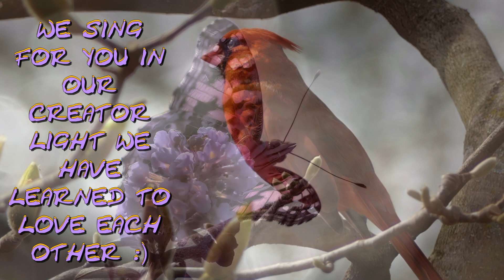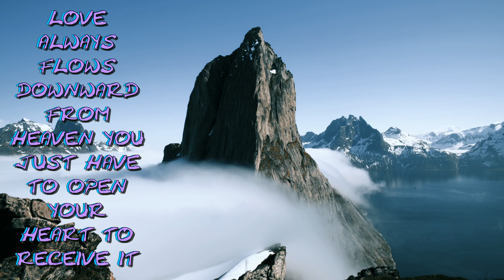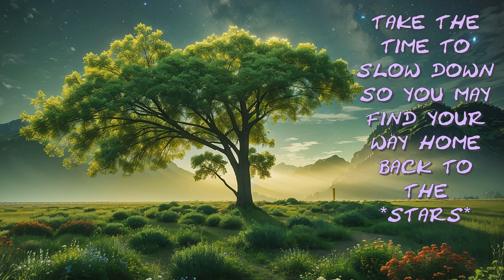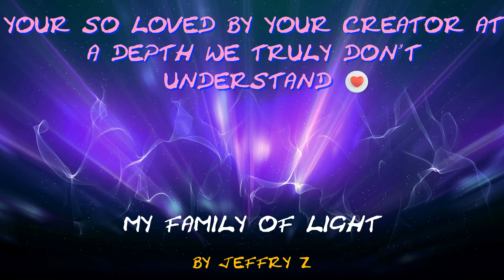my spiritual awakening II spiritual photography meditation 101 simplified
my spiritual awakening II meditation 101, true growth comes from inside of you, opening that doorway to your heart will open so many possibilities for your soul & Prosperity my true opening of my meditation into "real results" for my actual journey inward towards the true me not the mask we all seem to put on, meditation will Excell all realms of photography with focus clarity wellbeing true fullness of your heart's desire, thank you all my future subscribers and present family of light. spiritualawakening starseed lightworker spiritual panasonic panasoniclumix panasoniclumixbridgecamera panasonicfz300/330.